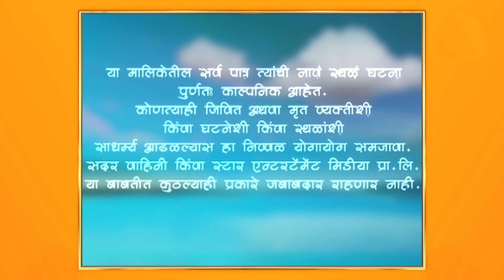Olakh|ओळख | अनुष्काने घातले देवीला साकडे !